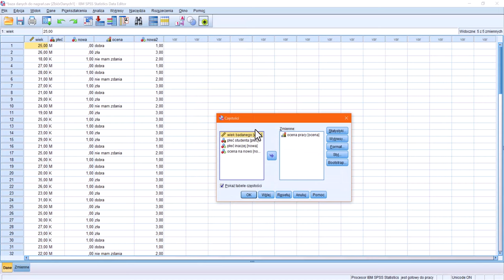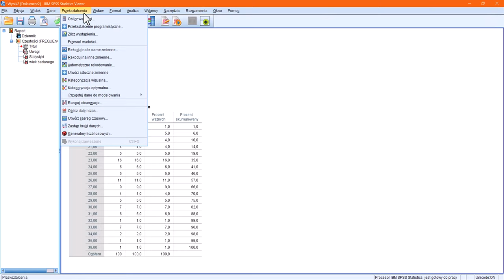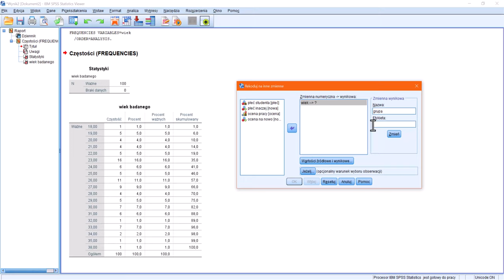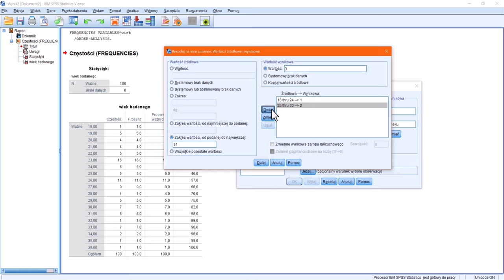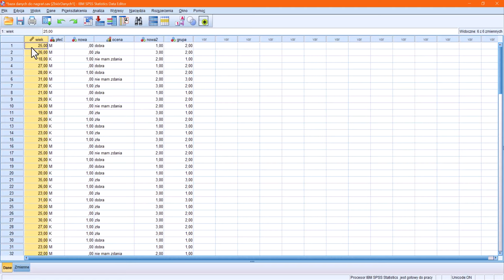Rekodowanie zmiennej ilościowej na nową jakościową grupującą SPSS